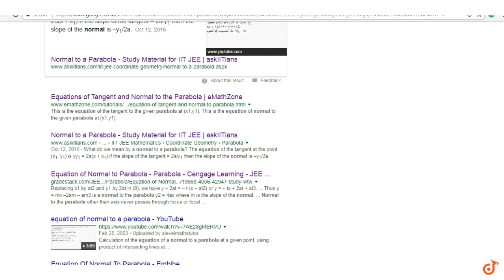The point of intersection of the normals to the parabola `y^2=4x` at the ends of its latus rect...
To ask Unlimited Maths doubts download Doubtnut The point of intersection of the normals to the parabola `y^2=4x` at the ends of its latus rectum is